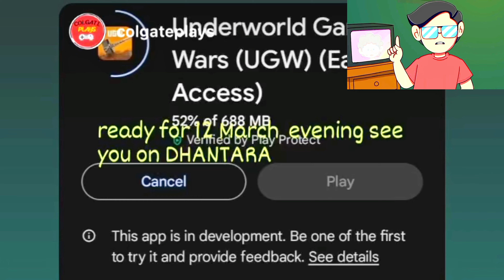Let's play UGW close beta 😍 | play ugw close beta now 🫠 | Underworld gang war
ugw
ugw gameplay
ugw game
ugw new update
ugw game play
underworld gang war
ugw gaming
ugw close beta
underworld gang wars release date
ugw update
ugw kab launch hoga
ugw new leak
ugw game release date
ugw play store download
indus game
ugw closed beta
underworld gang war release date
shubhgamerz
underworld gang war gameplay
underworld gang wars game
pavilion gaming
u g w
ugw new video
ugw 2024
ugw close beta download
ugw beta
ugw new gameplay
ugw release date in india
ugw official channel
indus battle royale download
ugw release 2024
ugw youtuber
ugw 2024 launch date
ugw gamer yt
underworld gang wars game play
underworld gang wars close beta download
underworld gang wars new update today
scarfall 2.0
scarfall 2.0 gameplay
scarfall 2.0 release date
bgmi
indus battle royale
Indus
indus game
UnderworldGangWarIndia